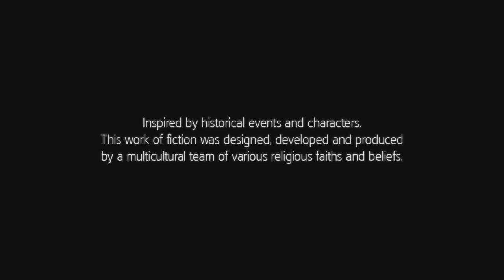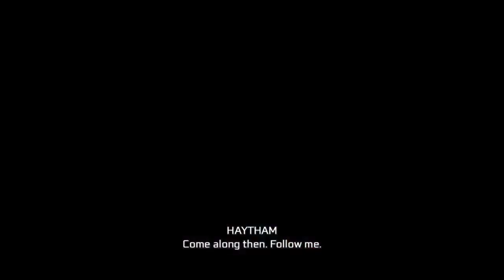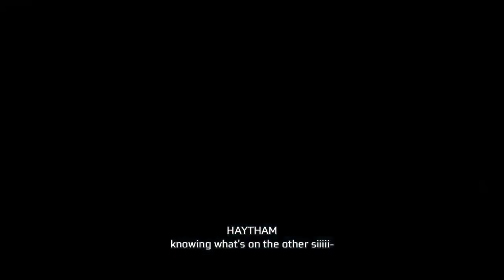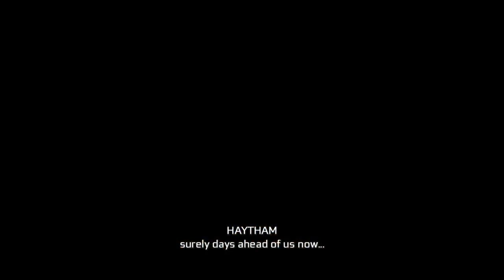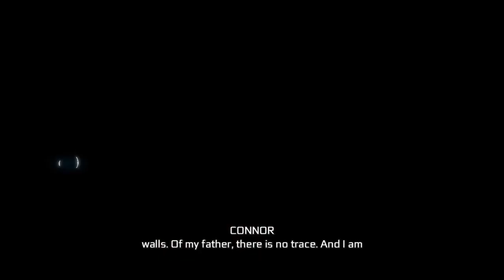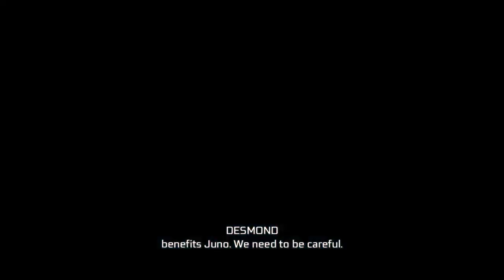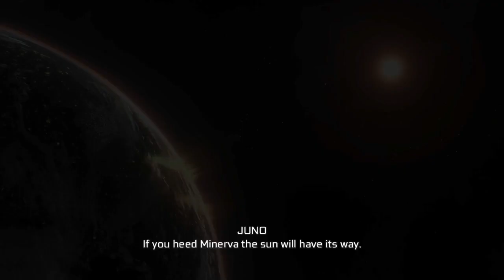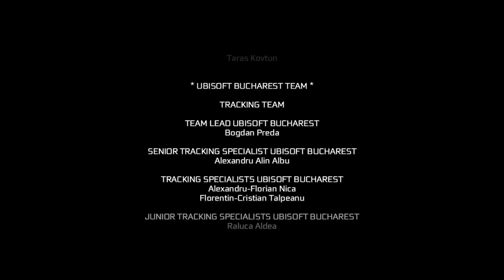Post-AU Survivor: HvV Episode 10 | Assassin's Creed III - Playthrough Part 3 ENDING (02/19/23)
In this stream, I finish Assassin's Creed III after Episode 10 of Australian Survivor: Heroes v Villains.